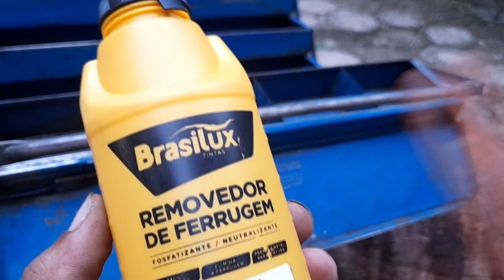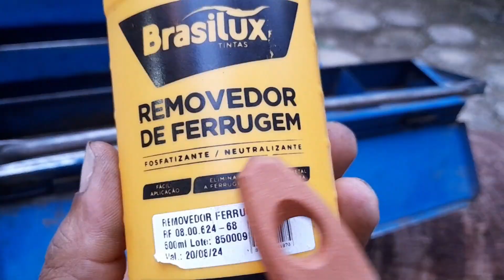TRATAMENTO DE FERRUGEM +PINTURA